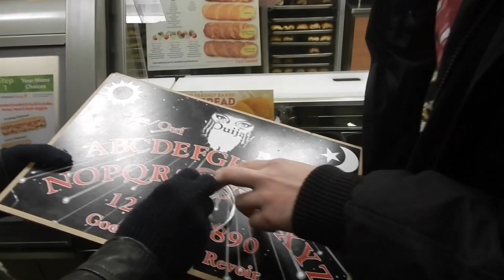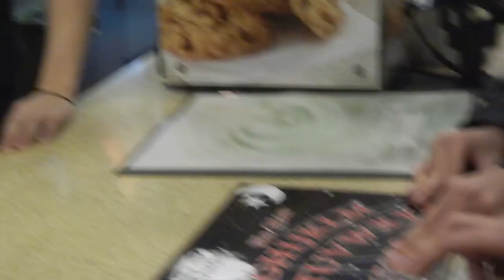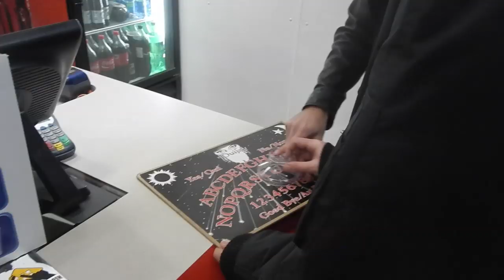Summoning 'Ronnie James Dio' To Order Food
using an ouija board to contact Dio in fast food places